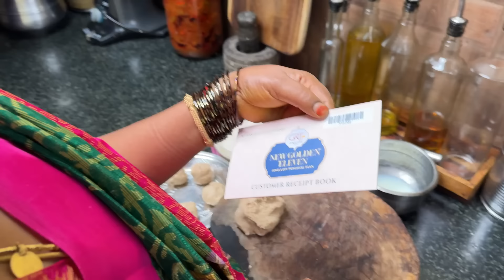Our wedding anniversary and @Mrrockyy ‘s friend reception at VGP golden beach resort ❤️